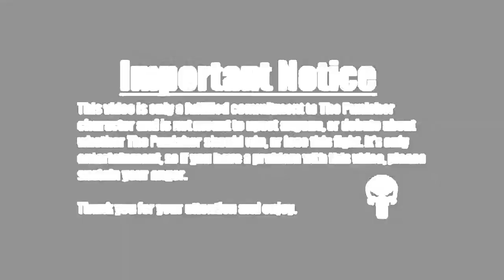Punisher Vs... Episode 11: Versus Hobgoblin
New intro and Theme Song, WOOOHOO!

And we're back in The Amazing Spider-Man comic books. In this episode, Frank takes on Hobgoblin. This is a very, VERY short fight, but hey, these two had no other encounters after this one, so I figured it was worth including this little fight into the list of Frank's Showdowns.

Music in order of Appearance:
Midgard - The Punisher (Intro)
Adhesive Wombat - Downforce (Showdown)
Nat King Cole - Orange Colored Sky (Credits)